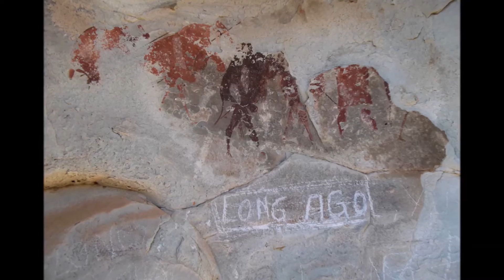3D Laser Scanning of Drakensberg Rock Art - African Conservation Trust